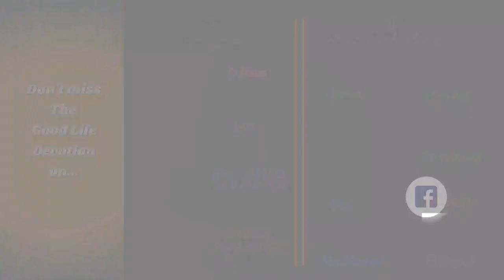The King Jesus - Dr. David Bindan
for more about Dr. David Bindan and other ministry materials